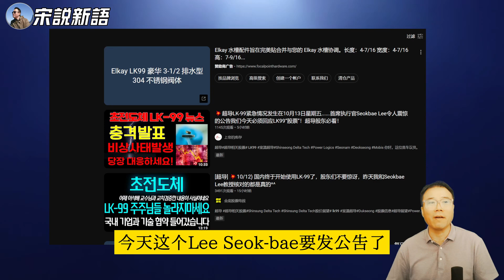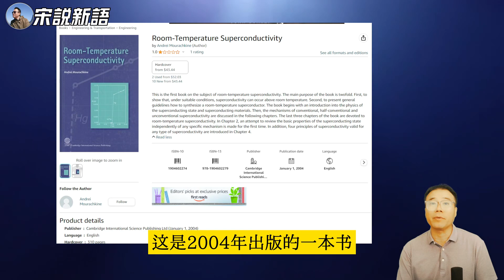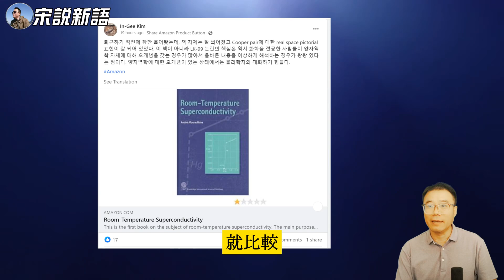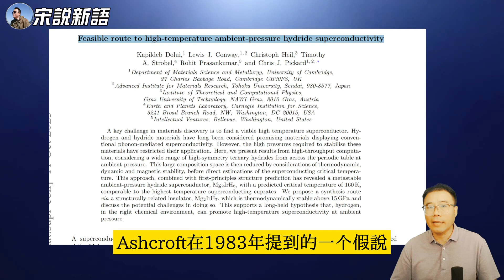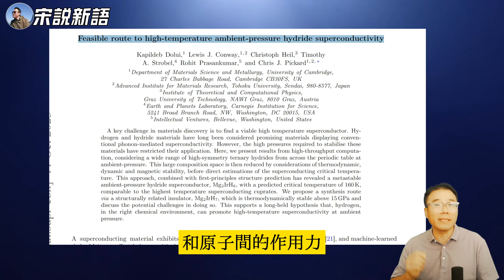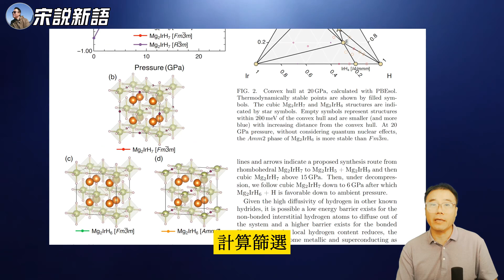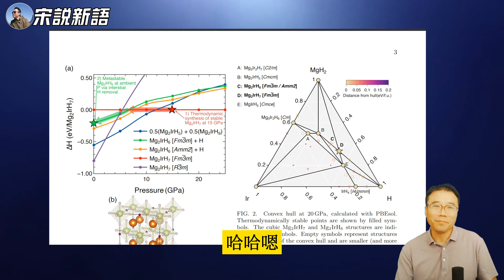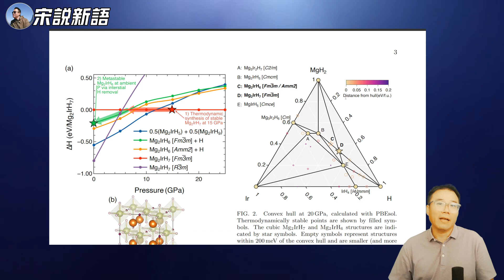剑桥"正经"论文发布新高温超导体：验证了40年前的"化学预压"概念 | In-Gee Kim博士推荐的一本RT Supercontuctor书 | 韩国不正经股市，仍在疯炒LK-99超导，多少人被套？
00:00 LK-99让韩国股市狂烧
01:27 In-Gee Kim博士推荐一本新书《室温超导》
04:21 作者背景简介，5家机构合作
05:26 剑桥论文创新思路发现新超导
07:38 论文主要内容
09:19 论文的核心：常压超导hydride的可行途径
11:11 论文计算搜索方法
13:56 15Gpa相当于多少头大象的压力